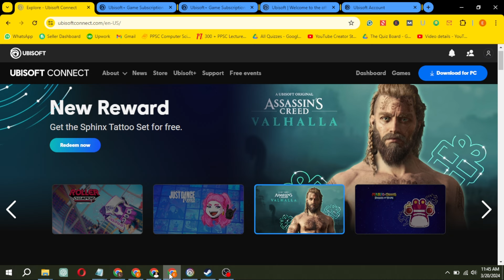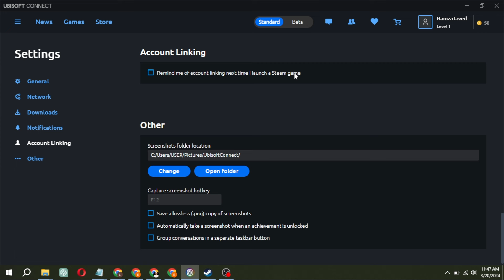How to Link Steam to Ubisoft Account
Learn how to link your Steam account to your Ubisoft account in just a few simple steps. This tutorial will guide you through the process and show you how to easily access Ubisoft games through Steam. Don't miss out on this convenient feature!